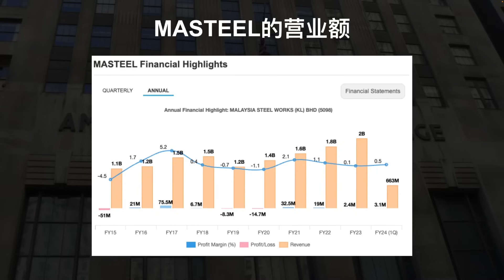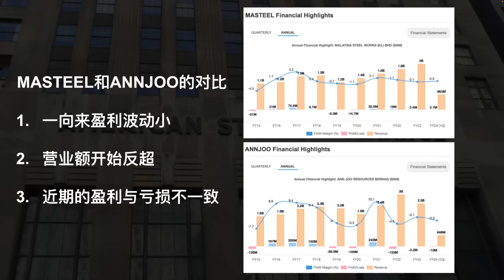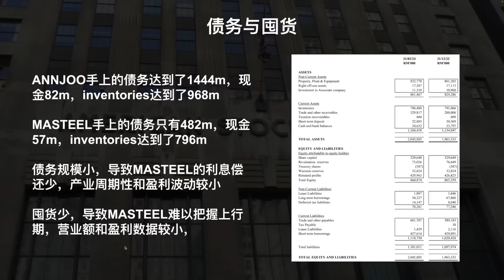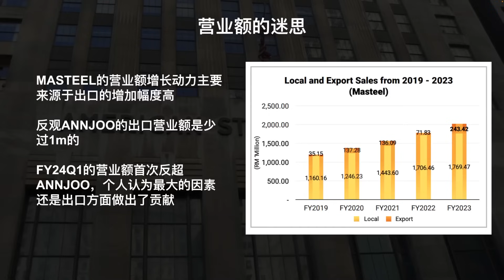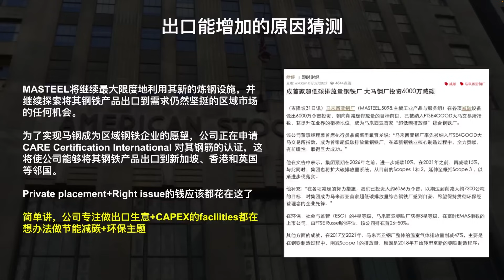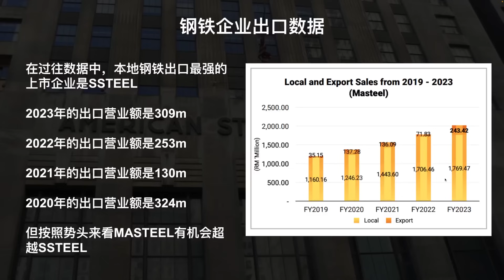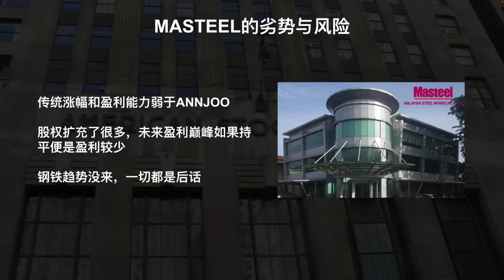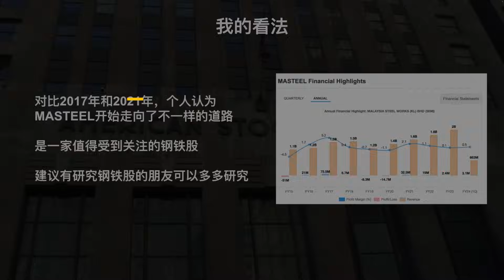MASTEEL ｜ 钢铁股里的新增长股？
大老板投资记录本的VIP会员频道开通了🔥

【VIP会员福利】
📈实战组合操作
📈投资理财基础知识
📈各领域深入分析数据
📈不定期直播
📈大老板10年投资心法